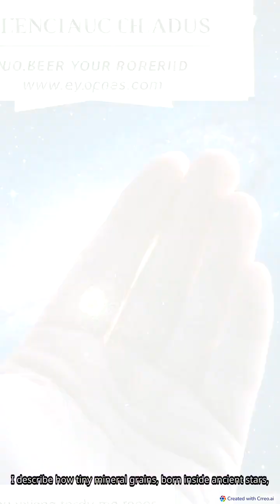Stardust Older Than the Sun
Some exoplanets race around their stars in under 12 minutes. Tidal forces stretch them into warped metallic shapes, while their surfaces glow from brutal heat. These ultra-short-period planets may be the stripped-down remnants of once-mighty worlds.